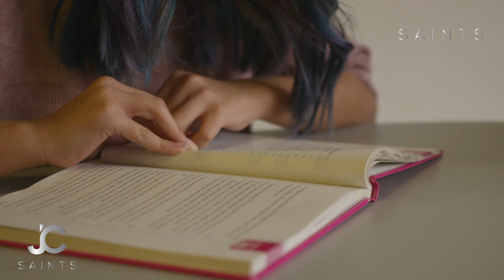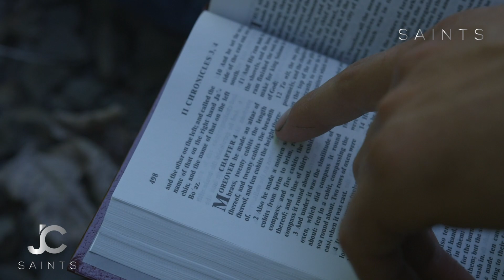BEWARE OF THIS SPIRIT | EVERY BELIEVER MUST KNOW THIS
-Speakers are all part of the JC SAINTS roster